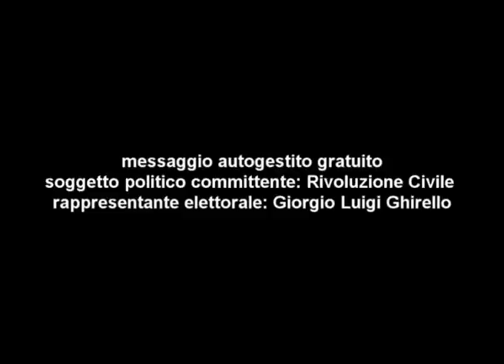spot elezioni 2013 Rivoluzione Civile - Ingroia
Elezioni Politiche 2013, spot Rivoluzione Civile - Antonio Ingroia
★ restituire DIGNITA' al lavoro e garantire condizioni di vita migliori;
★ con i soldi tolti alla mafie 500 EURO al mese a 2 MILIONI di disoccupati;
★ fare della LEGALITA' il motore dello sviluppo;
★ scegli un VOTO UTILE per difendere i più deboli e demolire la casta dei potenti e degli impuniti;
★ il 24 e 25 febbraio VOTA RIVOLUZIONE CIVILE ★
MESSAGGIO AUTOGESTITO GRATUITO
Comm. Rivoluzione Civile - Resp. Leg. Giorgio Luigi Ghirello